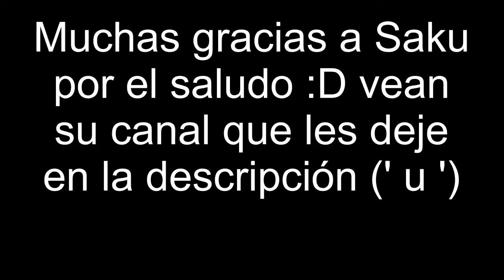me saluda interpretando a Hao Asakura ♥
Agradecimiento a Hao: Saku1428 por haberme grabado este saludo. -w- ♥